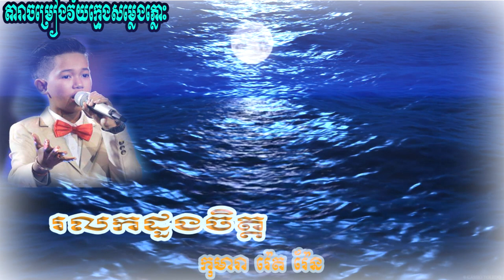រលកដួងចិត្ត-ច្រៀងដោយតារាវ័យក្មេងសម្លេងភ្លោះ រ៉េត រ៉េន, The Boy sing the vioce girl,